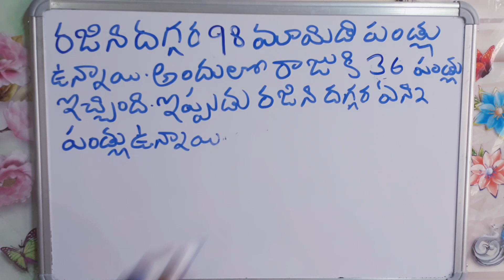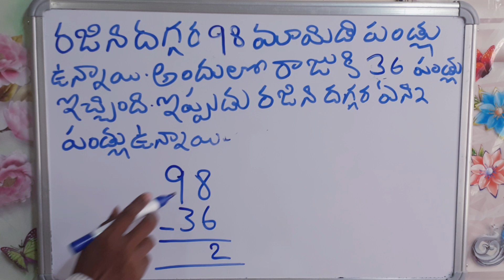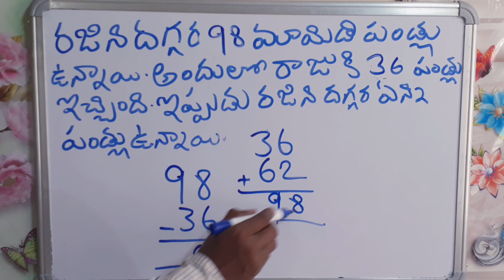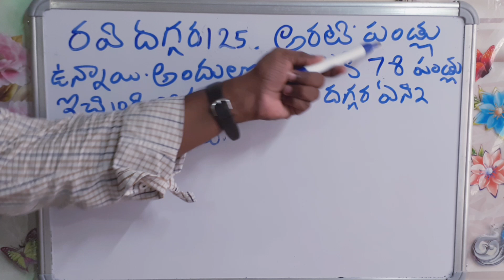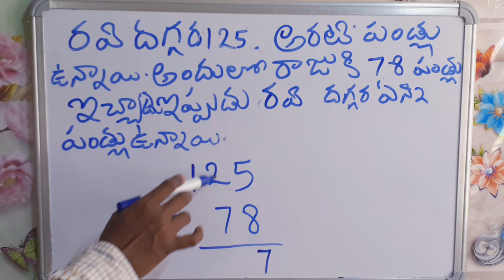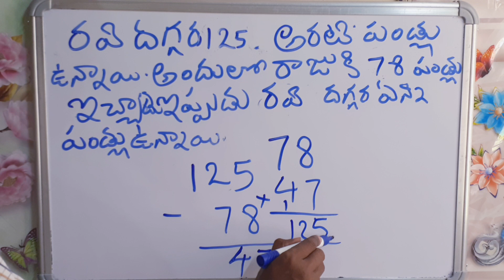Maths basics in telugu మామిడి పండ్లు తీసివేత లెక్కలు - substraction problems learn in telugu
This video regarding మామిడి పండ్లు తీసివేత లెక్కలు - subtraction problems learn in Telugu, teesivetalu, Telugu ganitamu, maths basics in Telugu,